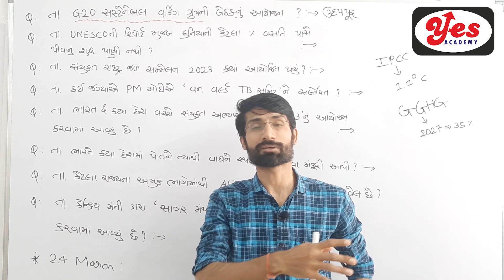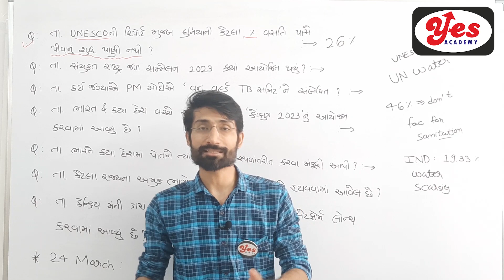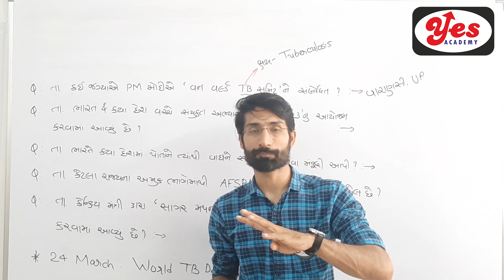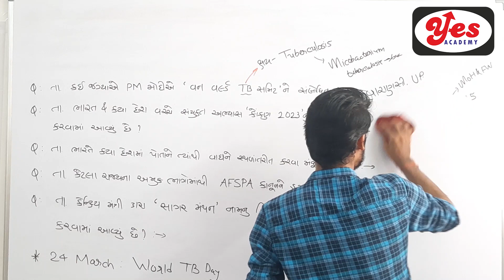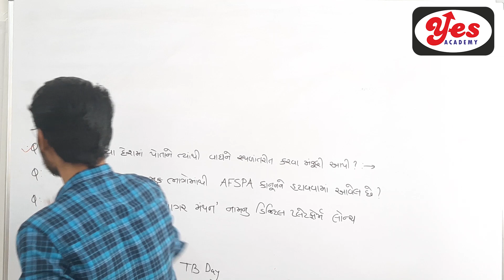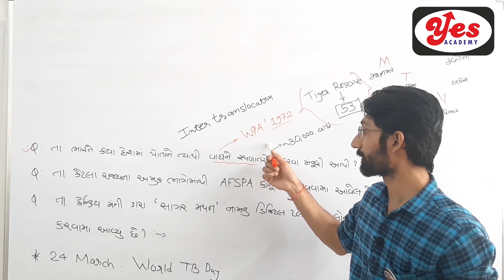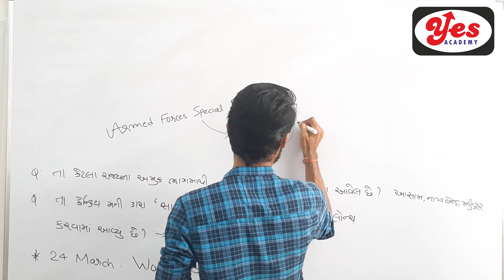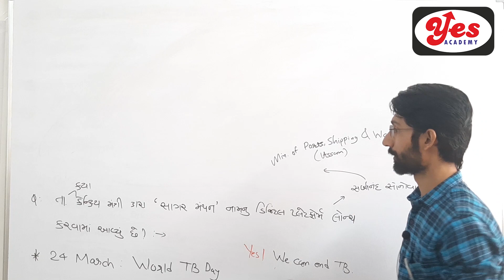27 March 2023 Current Affairs in Gujarati l Yes Academy